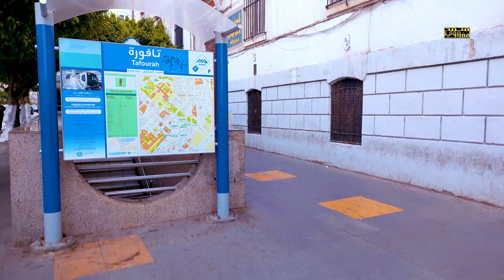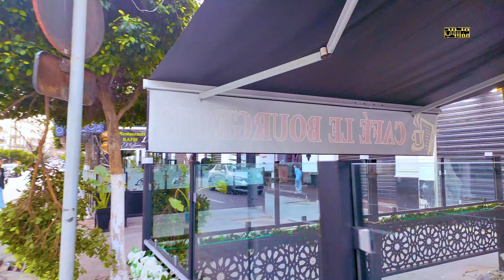جولة من ساحة البريد المركزي إلى ساحة أودان مرورا بشارعي عبد الكريم الخطابي وديدوش مراد بالعاصمة